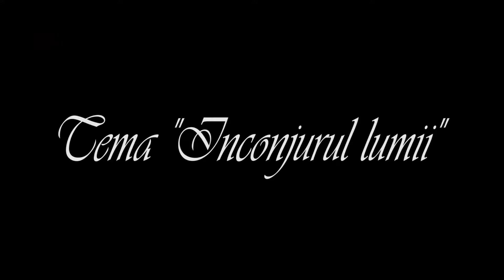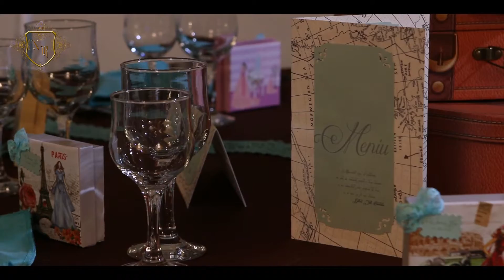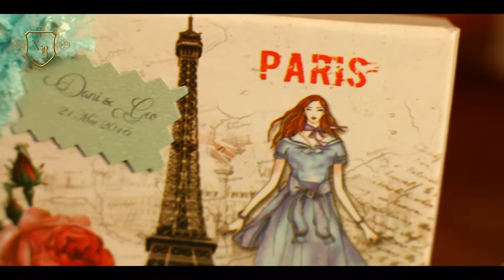Decor tematic ”INCONJURUL LUMII”